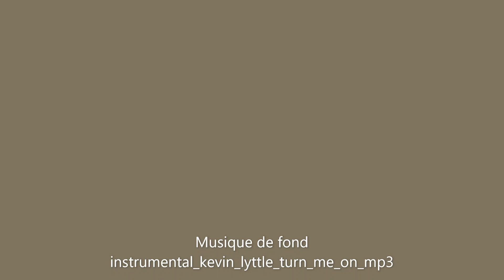Front yard & Corner pool